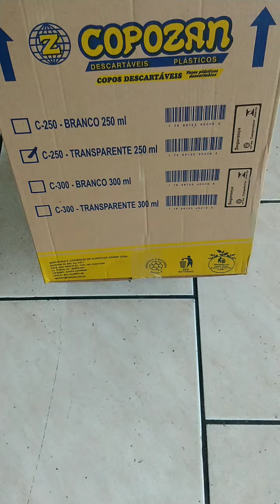Copo 250ml transparente PS caixa com 2000copos ou 20 tiras de 100copos cada Copozan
Copo 250ml transparente descartável PS caixa com 2000copos ou 20 tiras com 100copos cada ,marca Copozan.Revenda e lucre